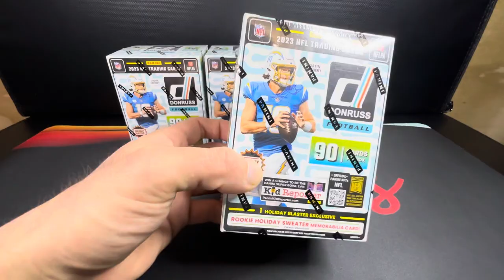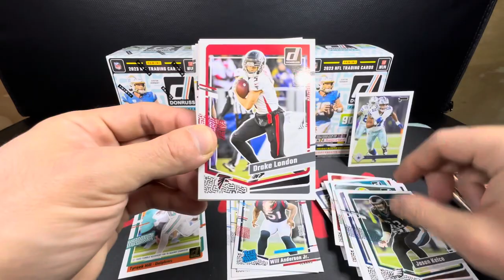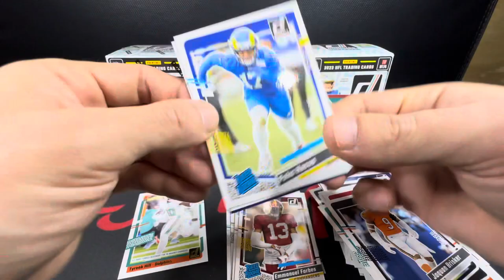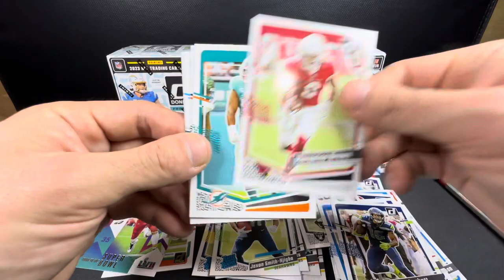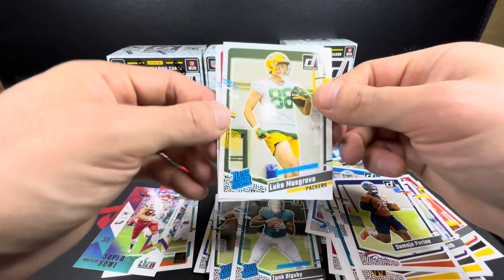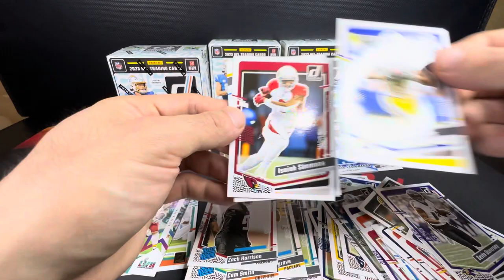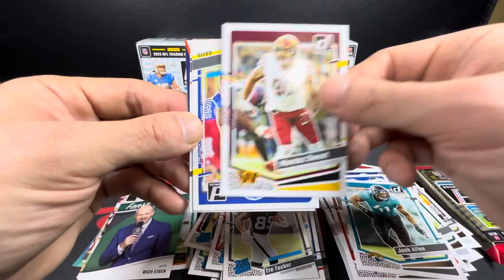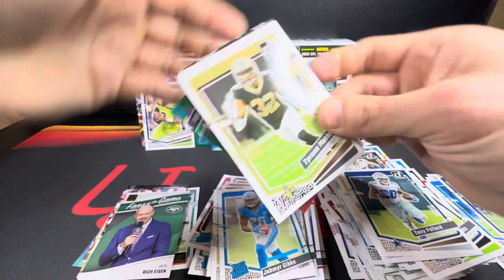2023 NFL Donruss Holiday Blasters! Fun rip! Awesome rookie hits!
Ripping into three 2023 Donruss NFL Blasters! The chase for the case hits is always awesome! Lot of potential out of Donruss NFL this year! Good luck on all your card hunting!